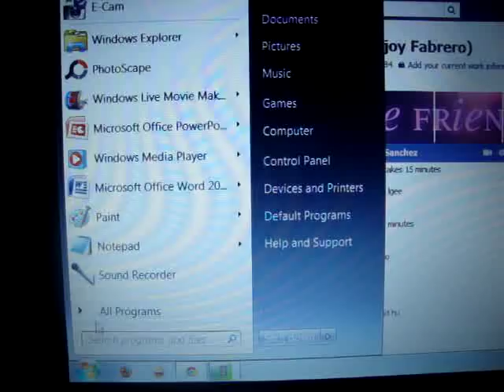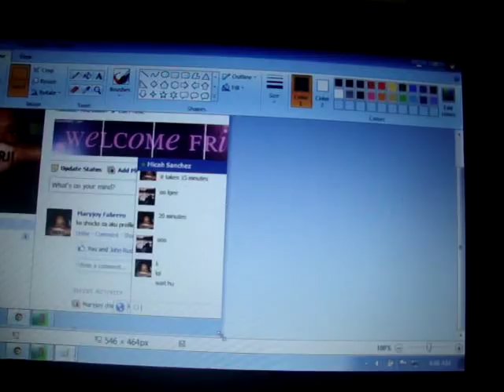how to print screen your desktop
dedicated to MICAH the person who keeps on asking me how to paste